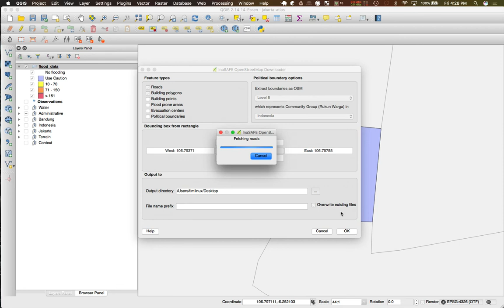11 Using OSM Data in InaSAFE